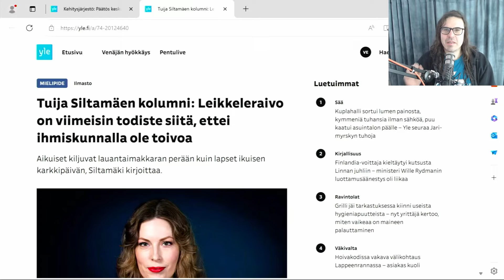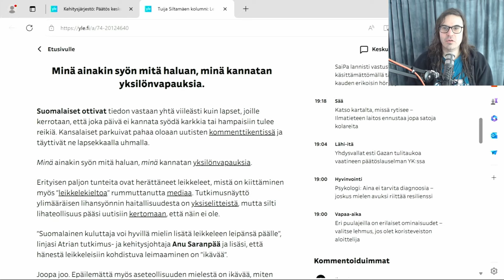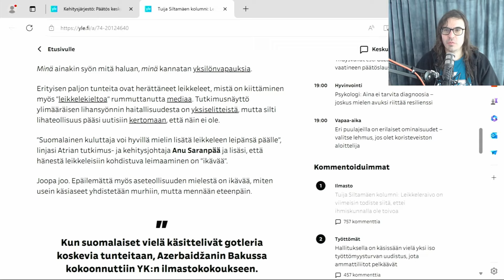Päivän yle: Kaikki paha on sinun syytäsi!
Päivän pikainen: toimittajalta unohtui haastaa kehitysyhteistyörahojen pyörittelijät. Sitten se ydinasia: sinä, arvon katsoja, olet syyllinen. Pahis. Hirviö. Tästä muistuttaa päivän Ylen kolumnisti, toistasen modernia mantraa, jossa ihmismieli unohtui klikkiotsikoiden alle. Kontekstina on leikkeleet, mutta pätee moneen muuhunkin. Jos vain journalistit osaisivat sen minkä helppoheikit jo vuosisata sitten, olisi helpompi edistää kansan terveyttä. Mutta kun ne klikkiotsikot.